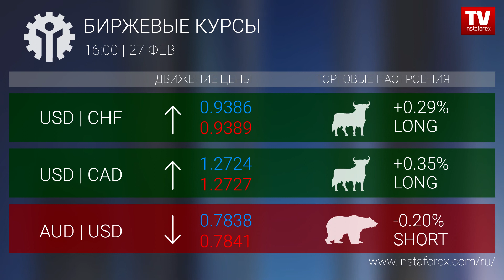Биржевые курсы 16:00 (27.02.2018)